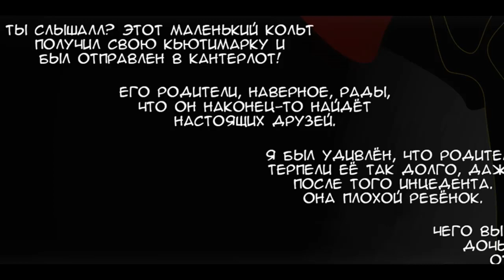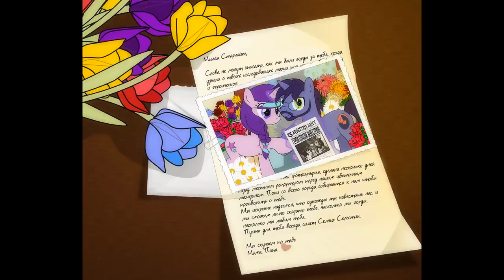история старлайт глиммер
комикс старлайт глиммер